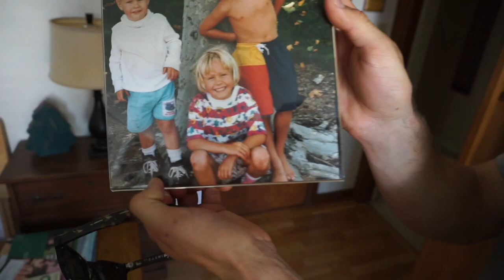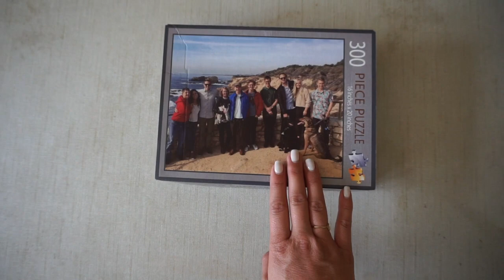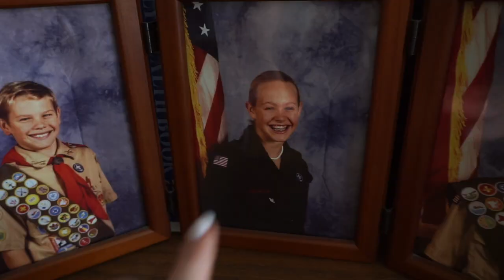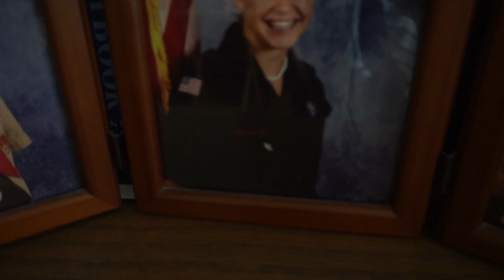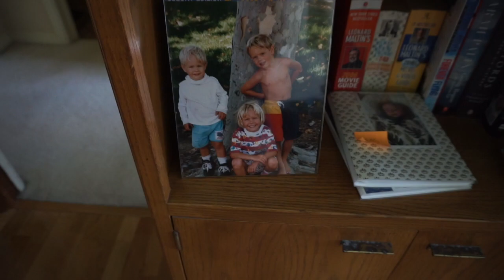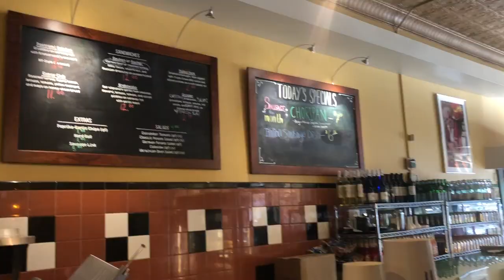We Visit My Oma and Opa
We travel to Minnesota! Keep watching for our favorite coffee shops, restaurants and breweries in Minneapolis Minnesota.